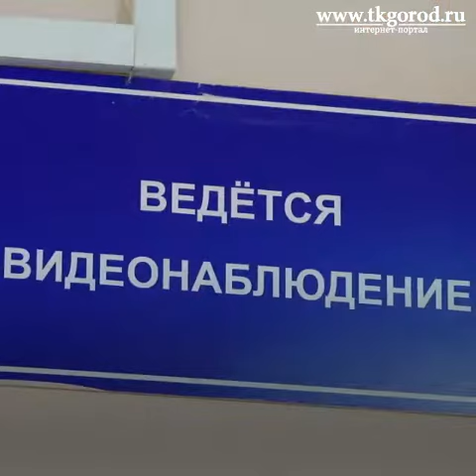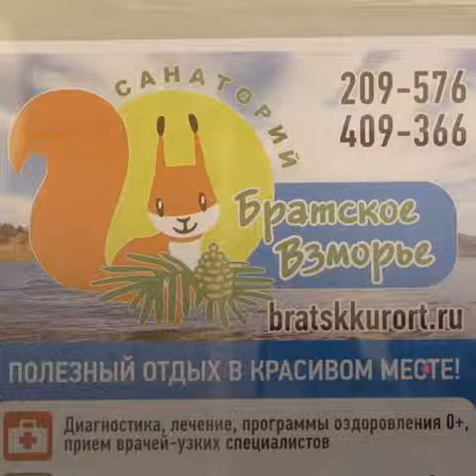В санатории «Братское взморье» начался сезон детского оздоровления Апрель 2019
Красивая природа, минеральная вода из источников, оздоровительные процедуры, пятиразовое питание - всё это в санатории "Братское взморье".

Здравница сейчас переживает второе рождение. И сохраняет все традиции качественного санаторно-курортного лечения.

В конце марта санаторий "Братское взморье" встретил 70 детей. А за лето здесь отдохнут и оздоровятся около тысячи девчонок и мальчишек. На летний сезон - еще есть свободные места. Успевайте!